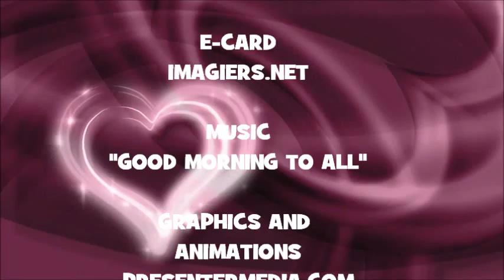JOYEUX ANNIVERSAIRE ZHOU !